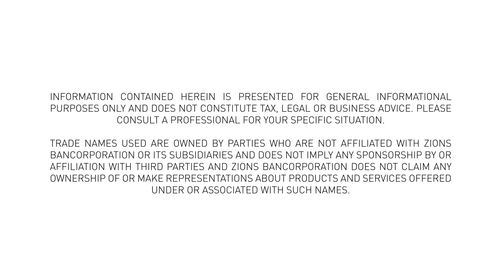Integrated Learning – Speaking on Business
Integrated Learning Strategies in Kaysville covers everything from tutoring services and homework help to treating students with a learning challenge. Movement is an important part of many treatments, so the facility has the look of a gym.